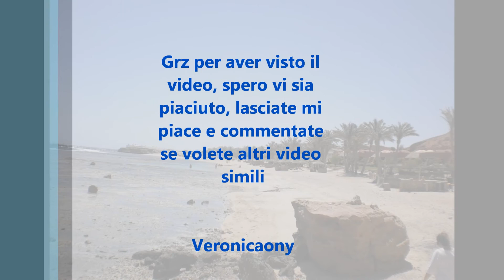Vlog Vacanza in Egitto